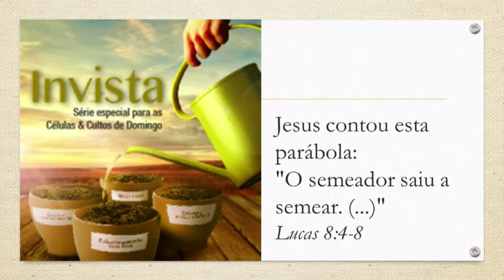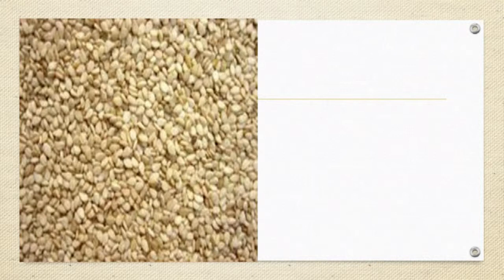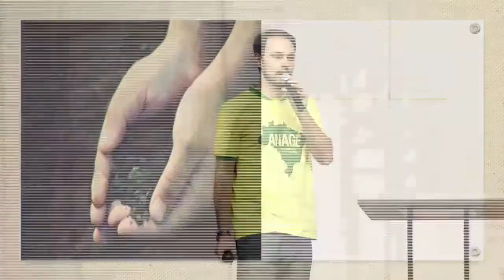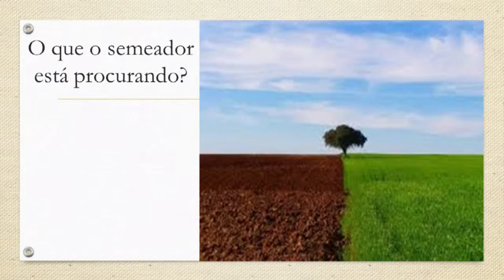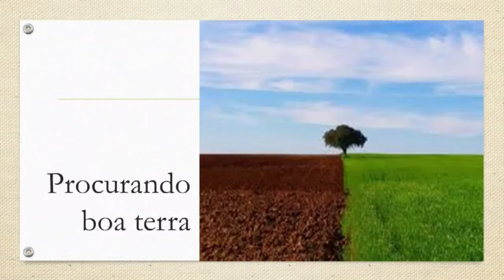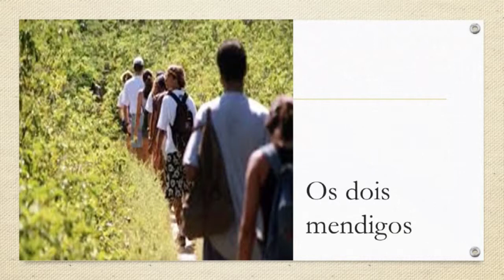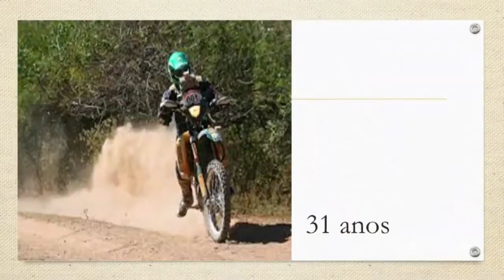Procurando boa terra - Sábado noite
Culto de sábado
24/01/2015
Preletor Pr Breno Ferrari